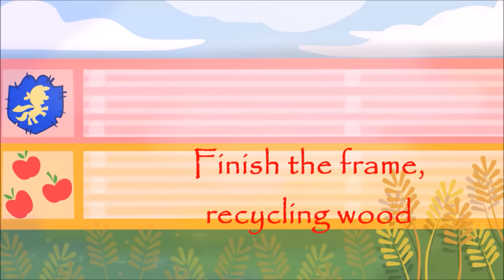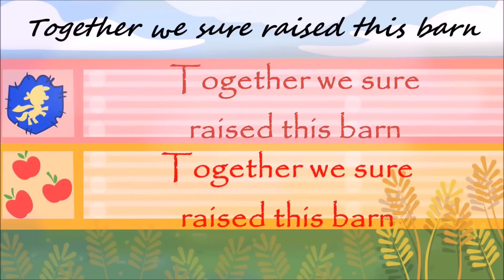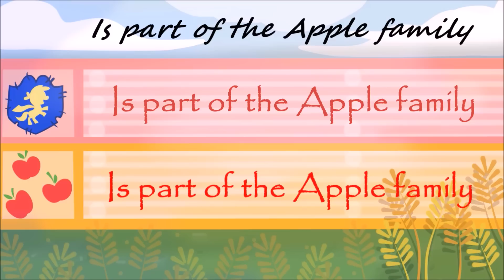Raise this barn - Lyrics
Yeeehoo!